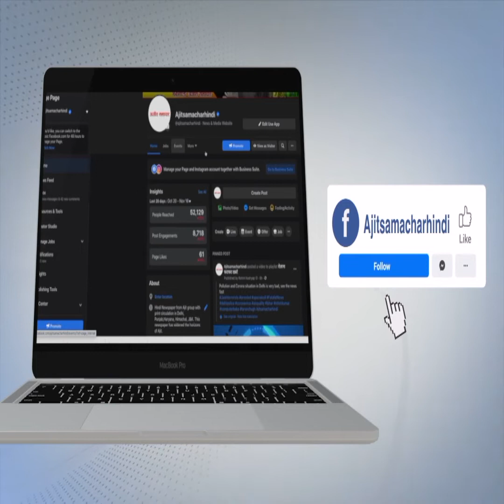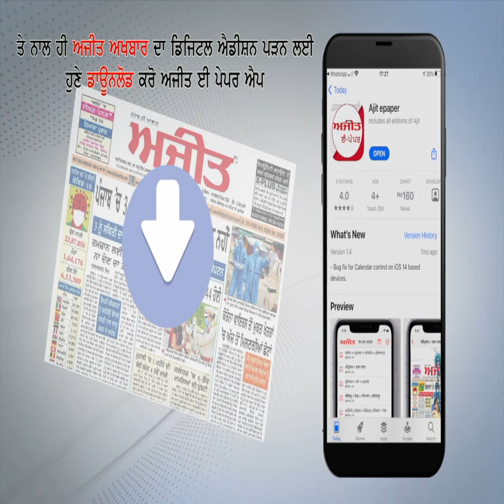ਸ੍ਰੀ ਗੁਰੂ ਗ੍ਰੰਥ ਸਾਹਿਬ ਜੀ ਦੇ ਸਰੂਪ ਬਿਨ੍ਹਾਂ ਆਗਿਆ ਛਾਪਣ 'ਤੇ ਨਾਰਾਜ਼ ਹੋਏ ਗਿਆਨੀ ਹਰਪ੍ਰੀਤ ਸਿੰਘ